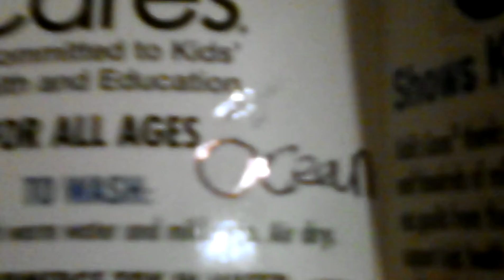RACHELDAT CRAZYGAMER AND MY NEW STUFFED ANIMAL!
Racheldat Crazygamer called me when I was about to record. It was mainly supposed to be for my stuffed animal! Hope you enjoyed!!!